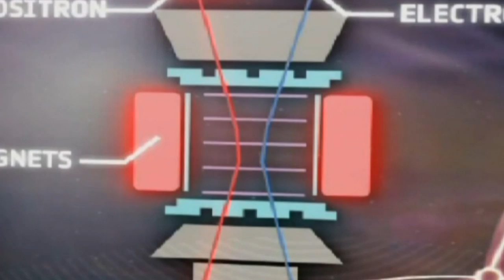The Missing Universe: Anti And Dark Matter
... ESA Space Science: Anti and Dark Matter Detective AMS - Searching for the missing Universe

The purpose of the anti and dark matter detective AMS is to help scientists to better understand fundamental issues on the origin and structure of the Universe by observing antimatter and dark matter. As a by-product, AMS will gather a lot of other information from cosmic radiation sources on stars and galaxies millions of light years from our home galaxy. Not only astronomers, but also particle physicists are zealously waiting for AMS data.

The AMS experiment is led by Nobel laureate Samuel Ting of the Massachusetts Institute of Technology (MIT) and it involves international team composed of 56 institutes from 16 countries. ESA's partner in the AMS collaboration is the Agency's Directorate of Human Spaceflight. The first version of the experiment, AMS-01, was flown in June 1998 aboard the Space Shuttle Discovery and, after promising results the bigger and more capable version was accepted to be flown on the International Space Station (ISS).

What are 'dark matter' and 'dark energy'?

The content of the Universe is widely thought to consist of three types of substance: normal matter, dark matter and dark energy.

Normal matter consists of the atoms that make up stars, planets, human beings and every other visible object in the Universe. As humbling as it sounds, normal matter almost certainly accounts for the smallest proportion of the Universe, somewhere between 1% and 10%.

The more astronomers observed the Universe, the more matter they needed to find to explain it all. This matter could not be made of normal atoms, however, otherwise there would be more stars and galaxies to be seen. Instead, they coined the term 'dark matter' for this peculiar substance precisely because it escapes our detection.

At the same time, physicists trying to further the understanding of the forces of nature were starting to believe that new and exotic particles of matter must be abundant in the Universe.

These would hardly ever interact with normal matter and many now believe that these particles are the dark matter. At the present time, even though many experiments are underway to detect dark matter particles, none have been successful. Nevertheless, astronomers still believe that somewhere between 30% and 99% of the Universe may consist of dark matter.

Dark energy is the latest addition to the contents of the Universe. Originally, Albert Einstein introduced the idea of an all-pervading 'cosmic energy'; before he knew that the Universe is expanding. The expanding Universe did not need a 'cosmological constant' as Einstein had called his energy.

However, in the 1990s observations of exploding stars in the distant Universe suggested that the Universe was not just expanding but accelerating as well. The only way to explain this was to reintroduce Einstein's cosmic energy in a slightly altered form, called 'dark energy'. No one knows what the dark energy might be.

In the currently popular 'concordance model' of the Universe, 70% of the cosmos is thought to be dark energy, 25% dark matter and 5% normal matter.